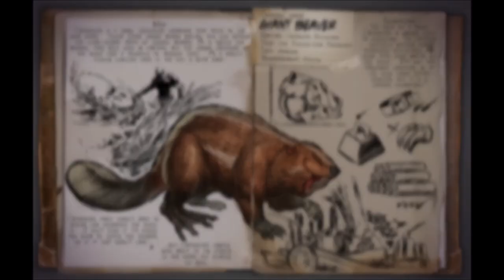Ark Survival Evolved (Castoroides Sound Effects)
Big Beaver